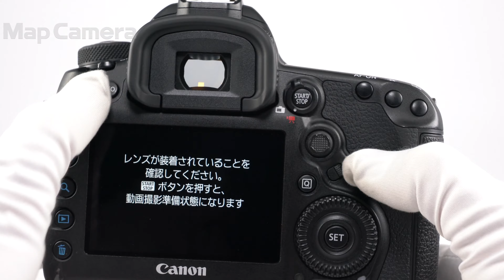Canon (キヤノン) EOS 5D Mark IV ボディ 並品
【付属品】
元箱・取扱説明書・CD-ROM・USBケーブル・バッテリー・チャージャー

【外観】背面左下に塗装剥がれがあります。実用品として問題なくお使い頂ける商品です。